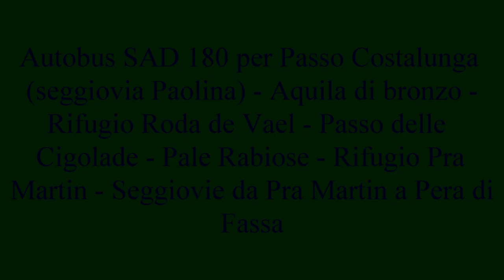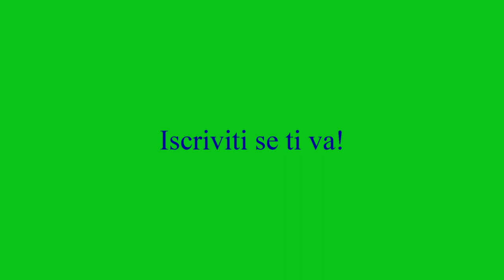Escursione sul Passo delle Cigolade e Pale Rabiose - Val di Fassa - Dolomiti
Autobus SAD 180 da Pozza di Fassa, località VAC per Passo Costalunga (Paolina) - Seggiovia Paolina - Aquila di bronzo - Rifugio Roda de Vael - Passo delle Cigolade - Pale Rabiose - Rifugio Pra Martin - Seggiovie da Pra Martin a Pera di Fassa
Val di Fassa, 23 Luglio 2019